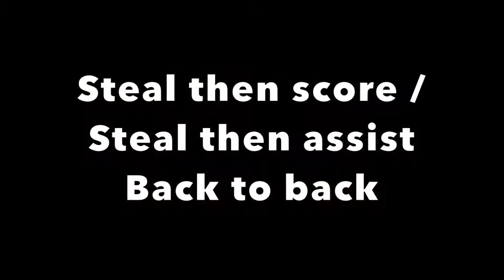USJN National Championship in DC - Jersey Cardinals #12